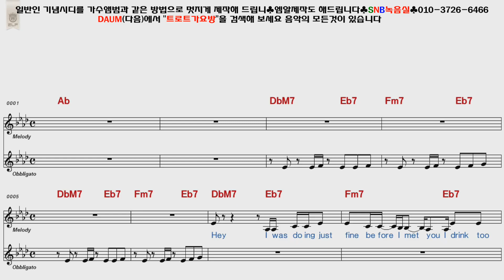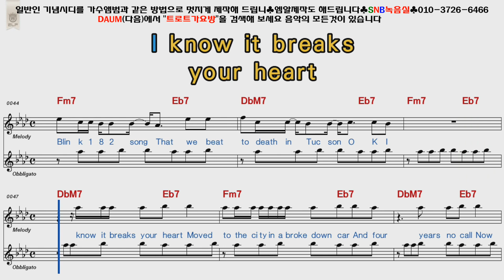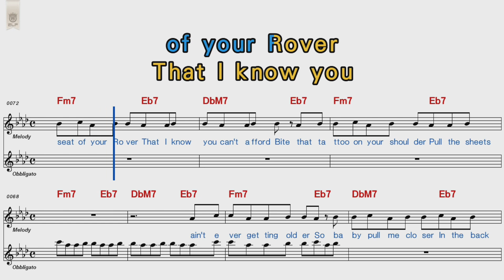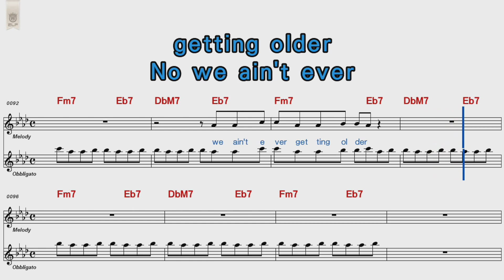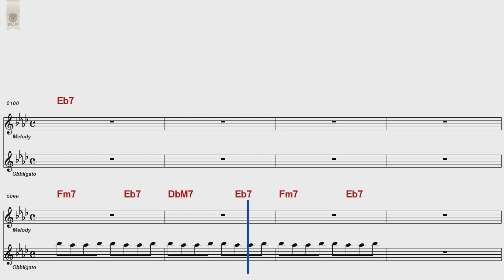The chainsmokers - Closer [POP Song Score Karaoke]